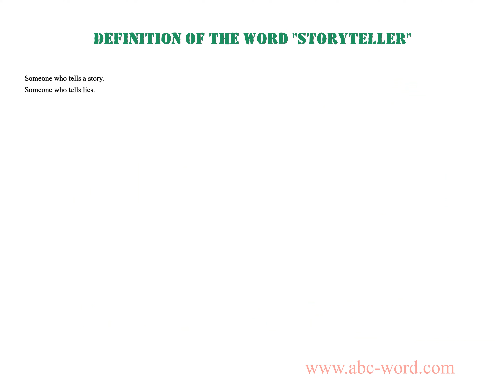Definition of the word "Storyteller"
you will find full information about this word "storyteller".
From the video you will learn the definition for the word storyteller. The lexical meaning of the word storyteller. What does the word storyteller mean? And much, much more...